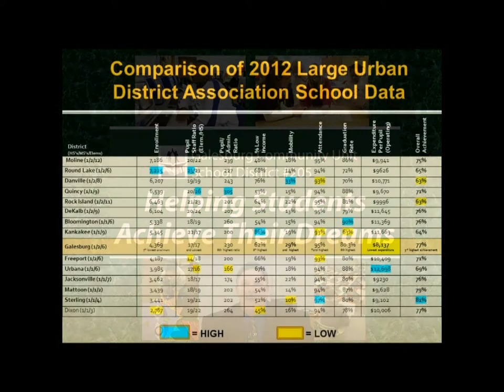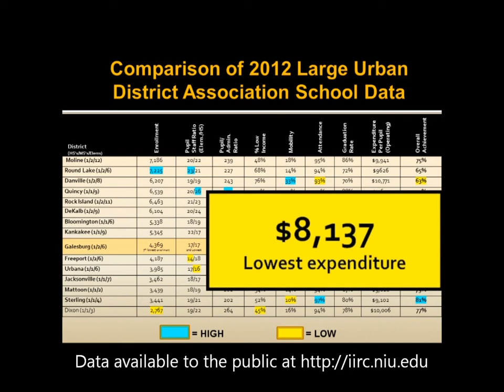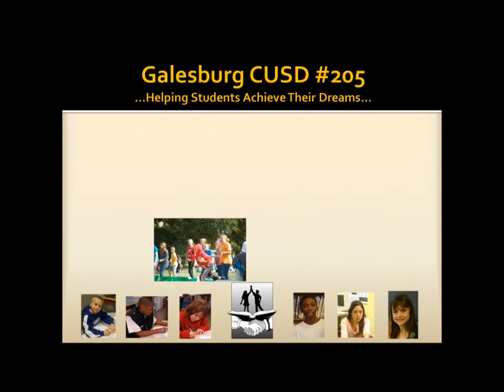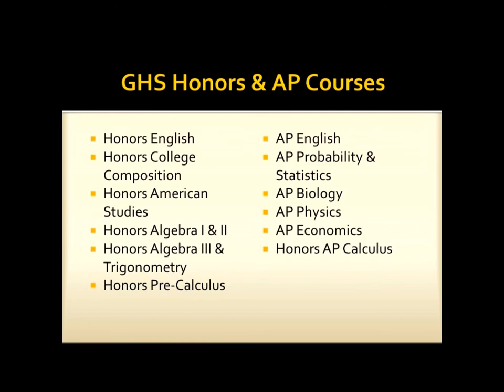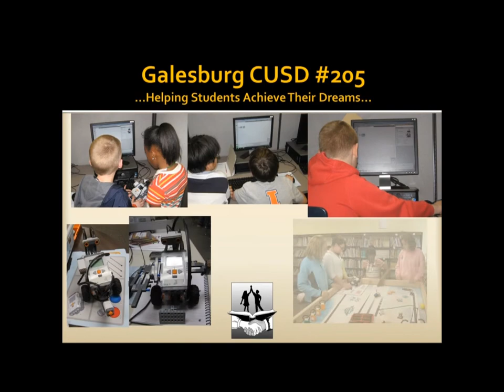Galesburg CUSD #205 Spring 2013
Welcome to Galesburg (IL) Community Unit School District #205! Join us as we celebrate our successes and tackle our challenges together!